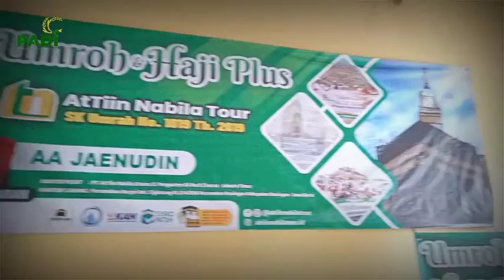RAPAT PRA PELANTIKAN PENGURUS PADI DPD KAB.KUNINGAN 2022 | MEDIA TRIINK TERKINI